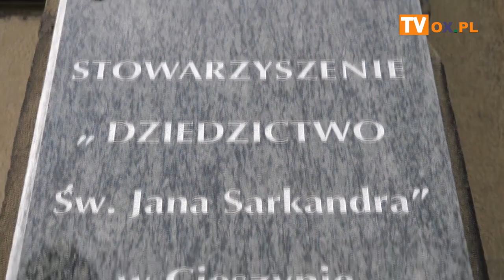Konferencja prasowa na temat 150-lecia Dziedzictwo bł. Jana Sarkandra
W środę (21.06) w budynku parafii pw. Sw. Marii Magdaleny w Cieszynie odbyła się konferencja prasowa na temat 150-lecia Dziedzictwo bł. Jana Sarkandra i 25-Lecia Liceum Katolickiego w Cieszynie